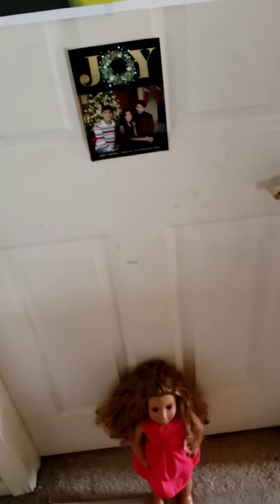The big bad Line💌🧝‍♀️🧝‍♂️🧚‍♀️🧚‍♂️🧙‍♀️🗣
American Girl Dolls Skit🥰😘😘🤩🧚‍♂️🧚‍♀️🧝‍♂️🧝‍♀️🧙‍♀️🗣💌🥳🥳🥳🤯🥺